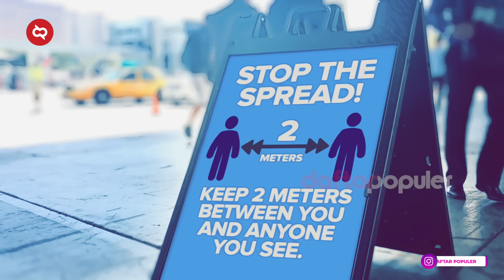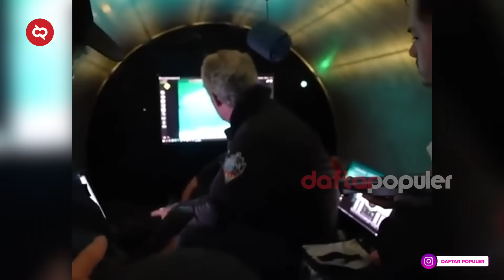TERBUKTI LAGI!? Fakta Prediksi The Simpson di Tahun 2023 yang Jadi Kenyataan Bikin Gempar Netizen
Lagi-lagi salah satu prediksi The Simpson dikabarkan kembali menjadi kenyataan, yakni insiden tenggelamnya kapal selam OceanGate. Sekarang mari kita lihat berbagai ramalan lainnya di tahun ini. Apakah kita perlu khawatir?